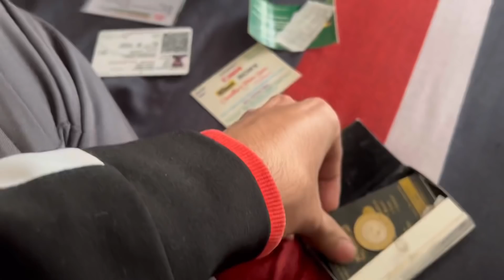Scorpio Toh Nahi aa Rahi Par 🔥😍